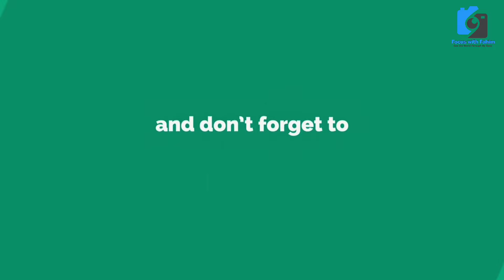Karimabad underpass latest update | Karachi weather | KE shutdown Public issue @focus with fahim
کریم آباد انڈر پاس عوام رل رہے ہیں
کریم آباد انڈر پاس پہ کیا ہو رہا ہے

Karimabad underpass update Sharfabad Lalukhait 10 no Karachi weather

Karimabad Meena Bazaar (Main Parlour Market)
Meena Bazar Karimabad Block 3 Gulberg Town, Karachi, Karachi City, Sindh, Pakistan
Federal B Area Hussainabad Block 3 Gulberg Town
Usman Memorial Hospital
Plot ST 12, Federal B Area Block 1 Hussainabad، Karachi
World Memon Foundation Community Centre Trust
Federal B Area Block 2 Gulberg Town
Government Elementary College of Education (Adopted by Durbeen)
Sir Adamjee Institute
POB EYE Hospital
A 43, FB Area Block 1 Gulberg Town, Karachi
Sharifabad Block 1 Gulberg Town, Karachi
K-Electric Grid Station Azizabad
Sir Shah Muhammad Suleman Rd
United chicken bar kami chanp point
Sir Shah Muhammad Suleman Rd, Federal B Area Laloo Khait Block 10 Liaquatabad Town, Karachi
Riaz Government Girls College
Bank Alfalah
7/4 B S M Taufiq Rd, Block 6 Liaquatabad Town, Karachi
Sarafa Market
Block 6 Liaquatabad Town, Karachi